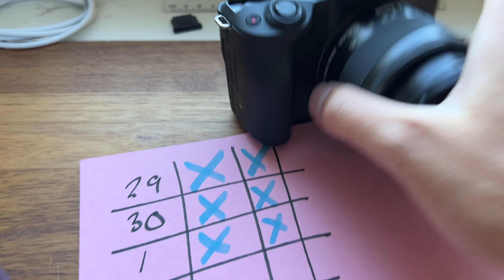Bringing SnowReacts Back | Productive Vlog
Senna Ferguson Vlogs
(Again)